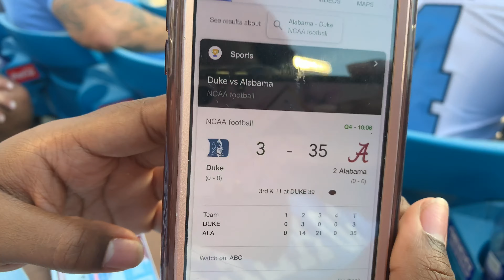UNC VS USC | COLLEGE GAMEDAY VLOG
I'm BACK!!! Sorry for my absence, college started again and I have been busy getting back on schedule. This video is out of order from my last ones but I wanted to get it out as soon as possible!

 My friend Jeyla and I went to the Belk College Kickoff Game in Charlotte to watch the Heels play the Gamecocks! MACK IS BACK!! Enjoy my first of many COLLEGE VLOGS!!
Also sorry for some of the screaming!! I was really hype during the game!

Follow Jeyla!!

I own NO copyrights to the brief music in this video!